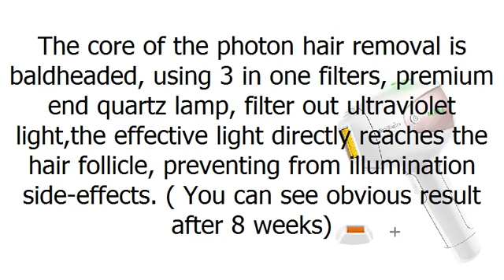Pro Light Based Face and Body IPL Hair Removal System for Home Use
Non-stimulating, Hair removal is not awkward - IPL light goes deep into the hair follicle, the heat is absorbed by the hair follicle melanin, the pigment is disintegrated or crushed, allowing the hair to peel off naturally, to inhibit regeneration, soft and gentle. Ideal for full body hair removal, including face, arms, underarms, bikini line, legs, back and chest.